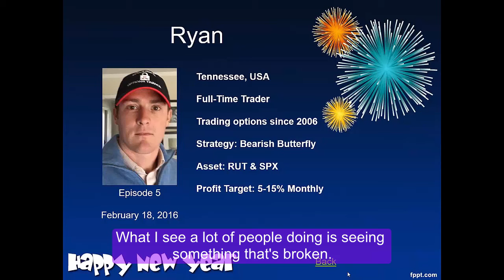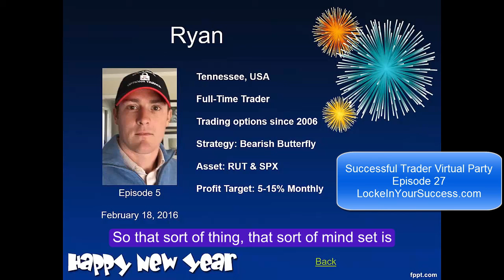Watch The Market Environment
Are you selecting the right trading strategy? Join us tomorrow to discuss how to achieve more consistent returns by putting the pieces in the right place! All are welcome!